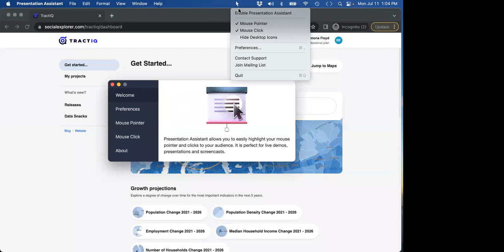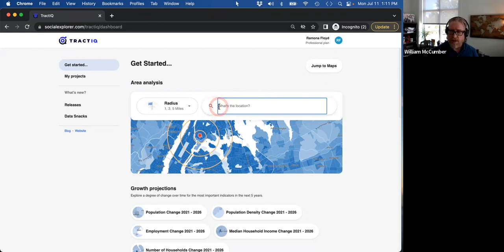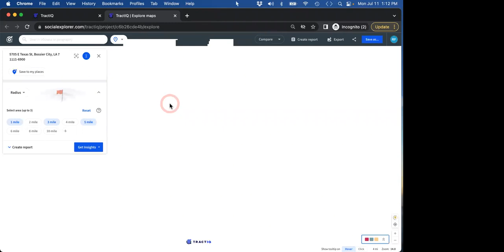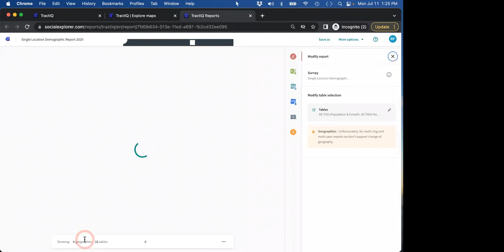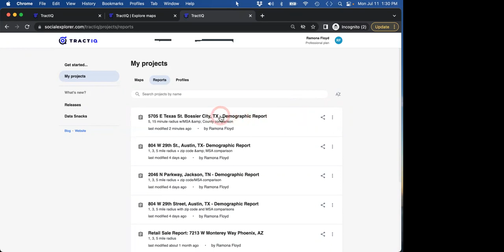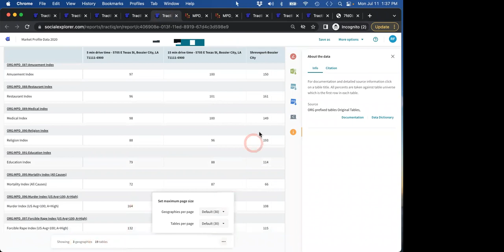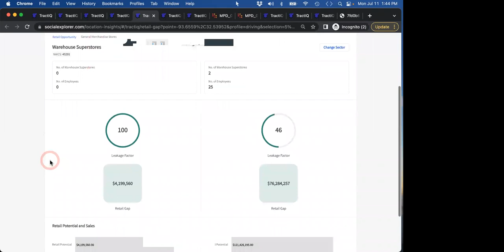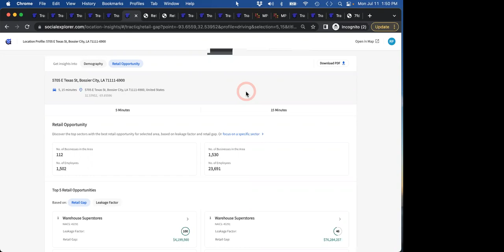Jackson State Community College TractIQ Presentation 7.7.22